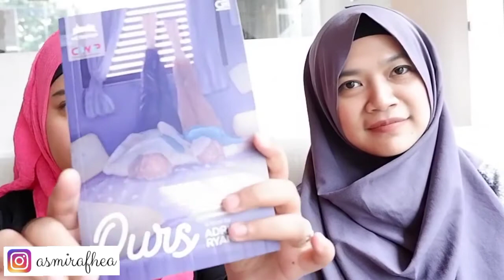DEG-DEGAN MENULIS ISU CHILDFREE (ft. Adrindia Ryandisza)